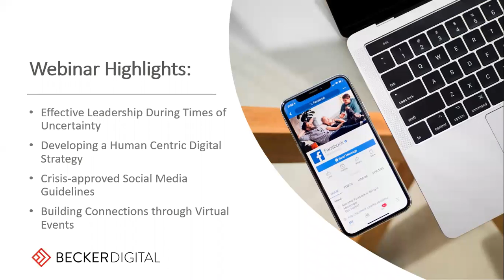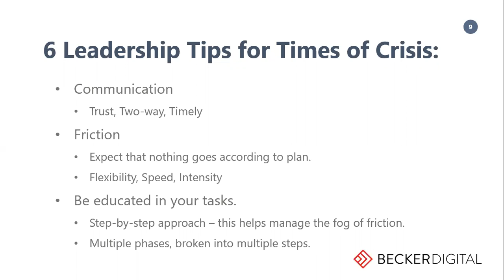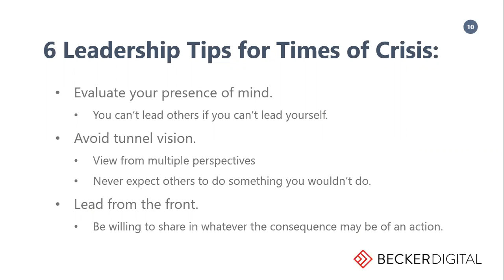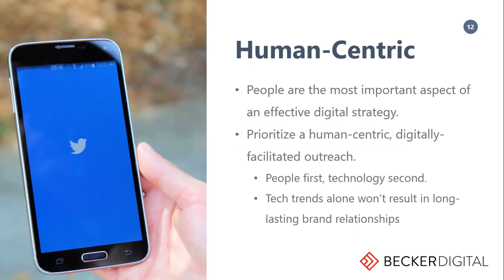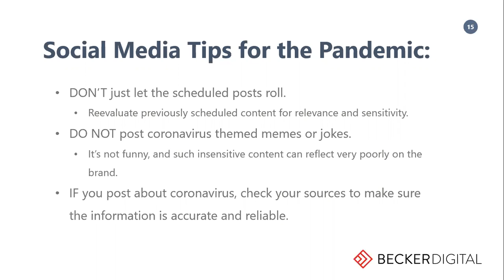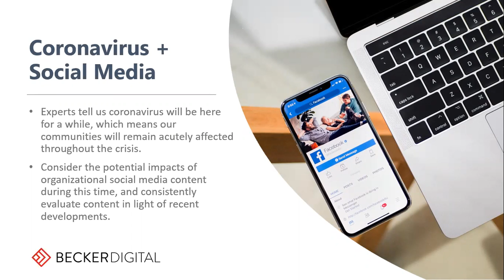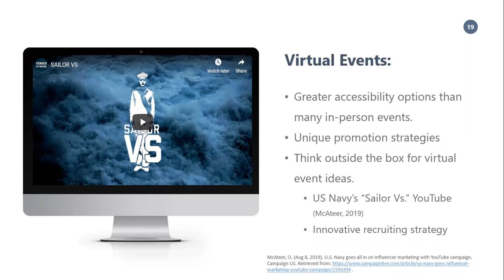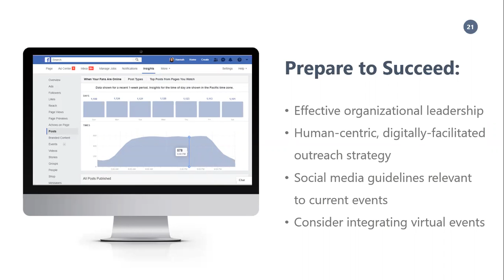4 Ways Organizations can Embrace Digital Strategy and Advance the Mission - Becker Digital Webinar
While recent developments may not have been accounted for in your organization’s 2020 plan, adopting a digital strategy that is effective at connecting remotely with your community can help your team advance its mission. Unexpected event cancellations can cause a ripple effect of organizational consequences that may extend far beyond a few weeks. Developing a digitally-savvy strategy that’s effective at building connections and fostering relationships with your organization’s target audience is key to organizational sustainability during times of unforeseen circumstances.

In the military, we’re taught to “improvise, adapt, and overcome,” and that philosophy can be readily applied to organizations navigating this period of uncertainty. Becker Digital’s crisis-resilient experience can help extend your organization’s reach through virtual events, social media, and many other location-independent strategies we’ve got in our communications and outreach toolkit.

Register for this month’s free webinar below to learn more about how organizations can pivot strategically for sustainable growth and success!

Here are a few of the topic’s that will be covered in the upcoming webinar:
- Effective Leadership Tips During Times of Uncertainty
- Developing a Human Centric Digital Strategy
- Crisis-approved Social Media Guidelines
- Building Connections through Virtual Events

Presenter Bios:

CPT Jeremy Becker, USA, Ret. – Chief Executive Officer

Jeremy provides branding and strategy consulting to government agencies and nonprofit organizations. Jeremy is a retired U.S. Army officer and an Operation Enduring Freedom veteran. He holds a bachelor’s degree in Criminal Justice from the University of Mississippi and a Master’s degree in Business Administration (MBA) from Florida Institute of Technology. Effective organizational leadership during times of crisis falls within Jeremy’s well-established lane of expertise. He currently serves on the board of Military Officers Association of America’s Pensacola Chapter.

Hannah Becker, MBA – Creative Director

Hannah holds a bachelor’s degree from Mississippi State University, a Graduate Certificate in Nonprofit Leadership, and a Master’s degree in Business Administration (MBA) from Florida Institute of Technology. Hannah previously taught computer science and economics at multiple universities and has helped organizations in a variety of industries (agriculture, government, healthcare, and military) adopt a human-centric digital strategy. She currently serves on the Military Family Advisory Network’s Advisory Board in Washington, DC, and volunteers as a career mentor for transitioning servicemembers, veterans, and military spouses.